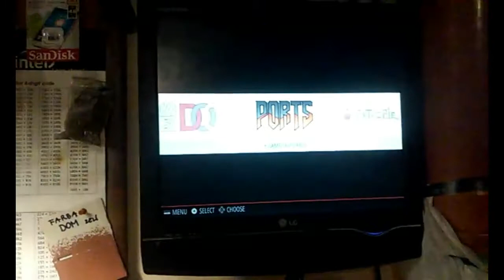Raspberry PI ZERO Spider Sound MOD lol